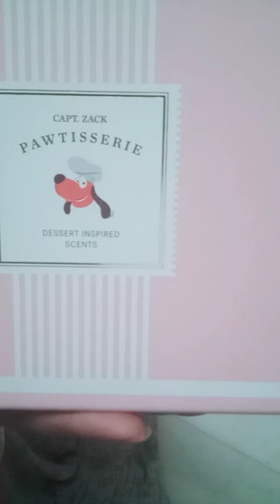part-3 blowdry cologne perfume Leo the saintbernard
This will be the final series of Mr.Leo ,the saint bernard's grooming session as of now..